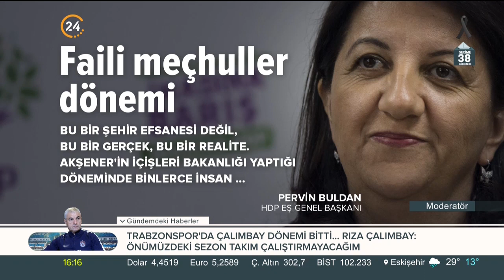HDP'li Buldan: Akşener'e hiçbir Kürt oy vermeyecek